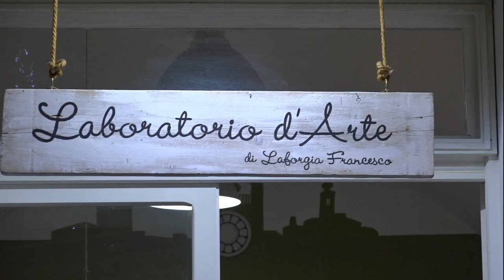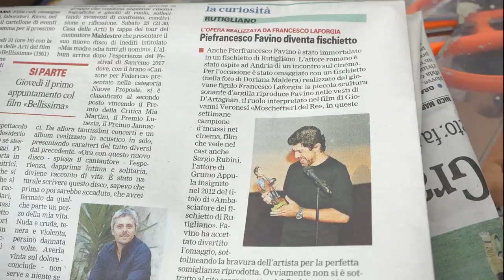Fischietti Rutigliano intervista a francesco laforgia